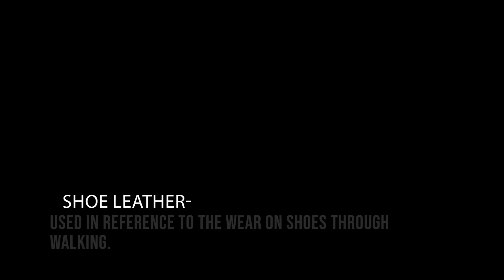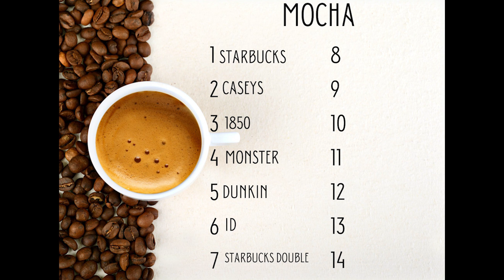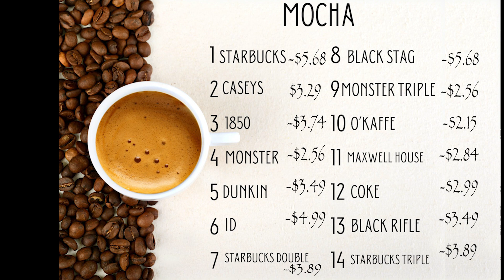Mocha edition! What is the Best coffee in a can or bottle?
Is name brand the best brand? Today we find out. We blind taste tested 35 coffees that we could find to see what is the best bottle or canned coffee. We broke it up into 3 episodes: mocha, caramel, and vanilla. Links to the other two coffee video are found below.

WE HAVE MERCH! you can get your (Dew It Two It) shirt